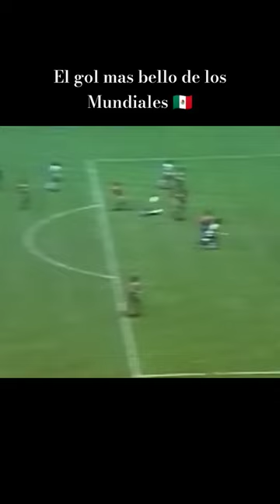El GOLAZO de Manuel Negrete en México 86. 🤩🇲🇽